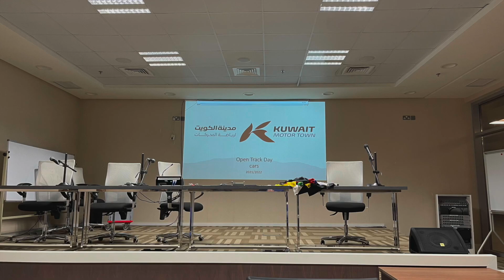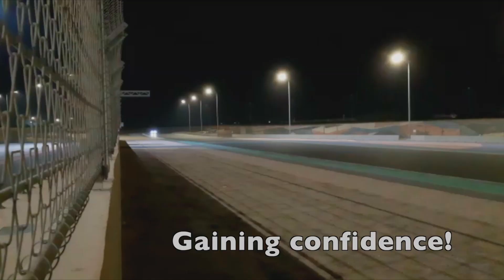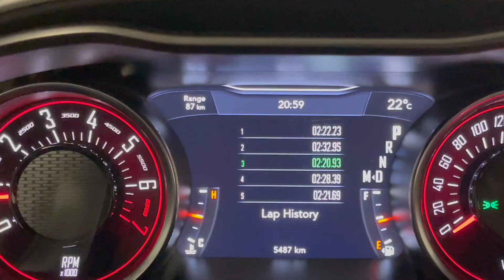Kuwait Motor Town Track Day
My first time doing a track day, at Kuwait Motor Town FIA licensed circuit.